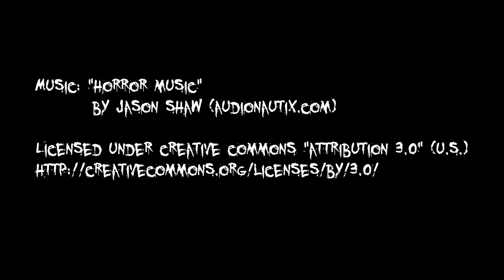Episode 44: Zombie Landscape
Sunday, August 12, 2012, Zombies invaded Downtown Halifax.  They started from the Garrison Grounds at the base of the Halifax Citadel.  They went through the Public Gardens; along Spring Garden Road.  The hordes went by the Public Library then proceeded along Argyle St before hitting the Grand Parade.  Journeying along Barrington St., they went towards Cornwallis Park in the South End.

A big thank you to the organizers of the Halifax Zombie Walk.